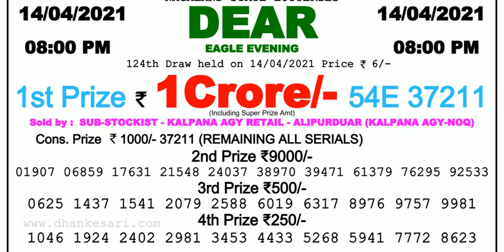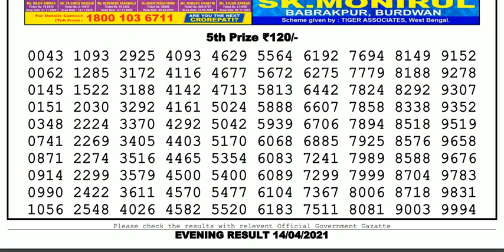Lottery Sambad Lottery Live 08.00pm 14.04.21 Nagaland State Lottery Result gdn